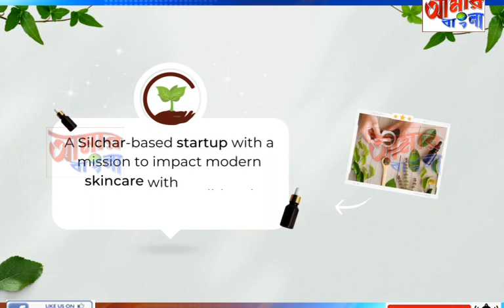AAMAR BANGLA NEWS # 08-05-2023_